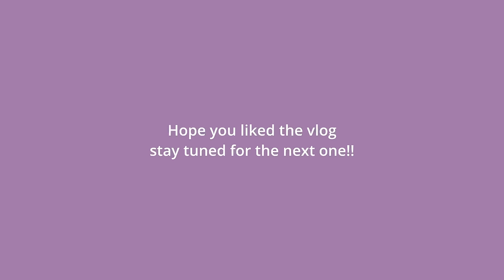Happy Rakshabandhan | Rakhi Vlog | Indian festival | Daily vlog | Krishna Mukherjee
Join me in this Rakshabandhan vlog as I celebrate this Indian festival with my family. Watch as we share love, laughter, and traditions on this special day! Krishna Mukherjee.

Milte hai jald hi
bohot saara pyaar
love you all